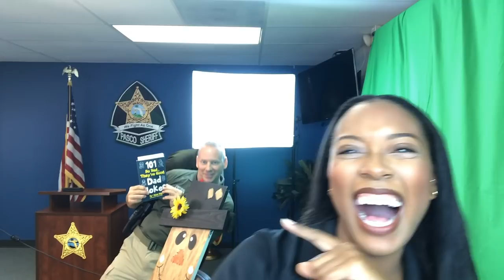PSO Day in The Life | Episode 62 | Joke-Off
Where we... Joke

TeamBenny or TeamArt, take your pick!